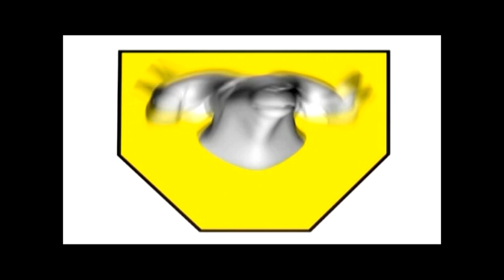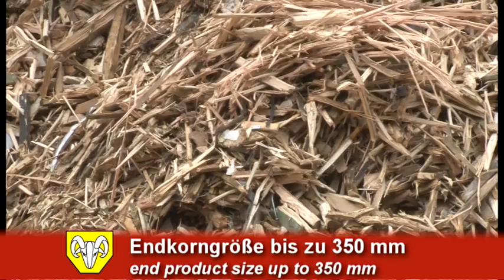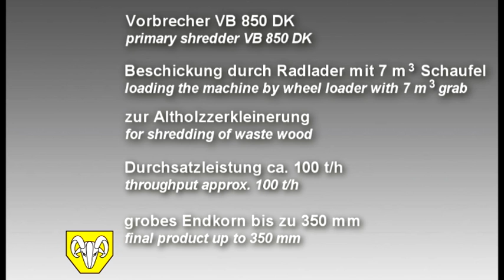VB 850 DK - Holz / wood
Altholzverarbeitung mit dem Vorbrecher VB 850 DK.

Waste wood processing with primary shredder VB 850 DK.